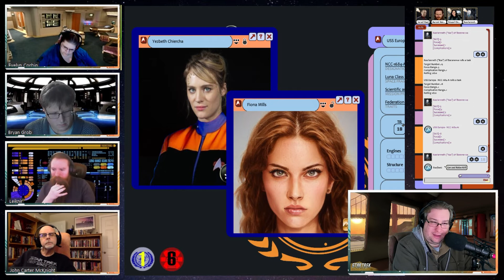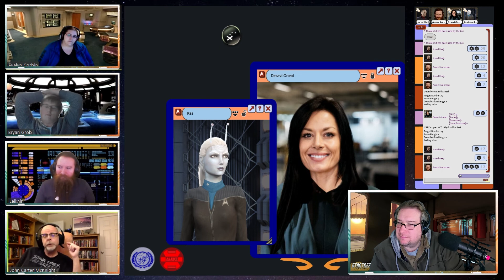Bajor at Peace | Star Trek: Europa | Prelude - Part 3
An attempted assassination of First Minister Shakaar is foiled by Commander Ambrose and his team. Meanwhile, Lt "Kas" and the awayteam attempt to rescue Kasidy Yates-Sisko, as the Europa's crew unravel the sinister plot to drive the Federation from Bajor.

Also check out Jeff’s show all about Running & Playing  Star Trek Adventures